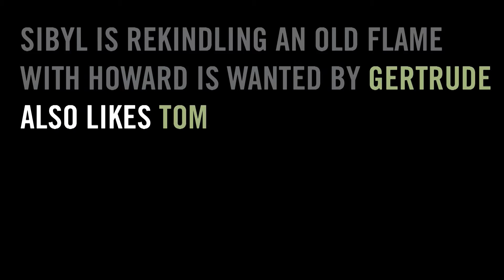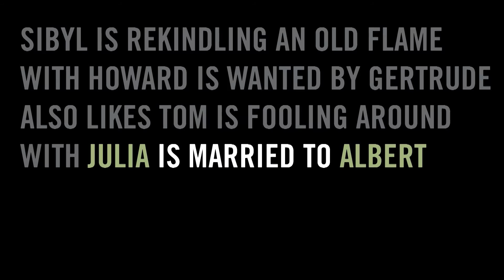The Old Friends - Raven Theatre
Production trailer for The Old Friends playing at The Raven Theatre. Filmed and edited by Luke Millett.